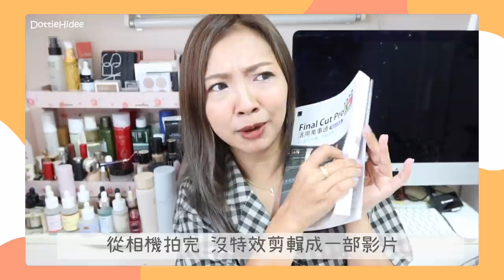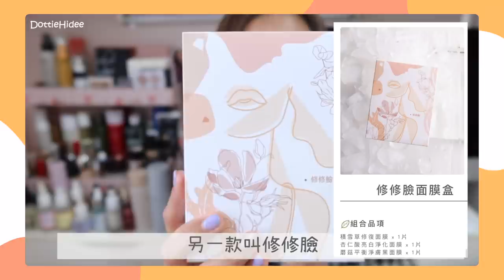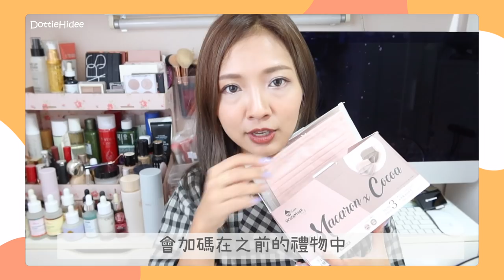♥ 送禮時間 ♥ 我終於30,000訂閱了！✨ 長氣小感想 + 小小心意Giveaway🎁 || Dottie Hidee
♥ 聊天時間 ♥

一切都很夢幻
感謝大家！
在心中！

這星期大家心情也很鬱悶吧？
送些小禮物希望可以發放多一點正能量！
我們都要加油喔💛

♥ 今集內容提及:

直接啲 唔好轉彎抹角喇
以下係Giveaway List
1 - 去角質化妝水 + 化妝綿 (各一  共3份)
2 - 文森先生深呼吸洗卸凝露 (1份)
3 - 嘉丹妮爾 水感輕透防曬凝乳 (1份)
4 - 嘉丹妮爾 逆時光面膜盒 (1份)
內有 - 有機玫瑰純露亮白面膜 x 1片 牡丹根亮顏乳霜面膜 x 1片 龍膽葉賦活抗老面膜 x 1片
5 - 嘉丹妮爾 修修臉面膜盒 (1份)
內有 - 積雪草修復面膜 x 1片 杏仁酸亮白淨化面膜 x 1片 蘑菇平衡淨膚黑面膜 x 1片
6 - 嘉丹妮爾 Hidee精選面膜組 (1份)
內有 - 積雪草修復面膜 x 1片 龍膽葉賦活抗老面膜 x 1片 金盞花舒緩保濕面膜 x 1片
7 - Littlestardust 面膜(N2/N3隨機一片)+N1保濕精華一樽 (3份)
8 - Fresh 黃糖磨砂護理唇霜 10g + 黃糖抗皺活肌修護唇膏2.2g (1份)
9 - Fresh 大豆卸妝潔面乳20ml + 玫瑰保濕面膜15ml + 黃糖抗皺活肌修護唇膏2.2g (1份)
10 - Fresh 大豆卸妝潔面乳20ml + 玫瑰保濕面膜15ml + 睡蓮青春活膚面霜15ml (1份)

總共14份自費小禮物想送給支持我的朋友:)

參加方法 -
2- Follow IG - dottiehidee  dottiehideereview
3- 留下IG Account
4- 講低你想要嘅禮物號碼 (點都寫一個～～～我會易分類啲嘢)
5- Optional 如果follow埋IG- dottiehideereview 中獎機會+1

截止日期：3Jul2021 23:59
公佈日期：6Jul2021 (請留意IG Story公佈喔～)

Good Luck🤞🏽

品牌贊助Giveawaysss於IG不日上映